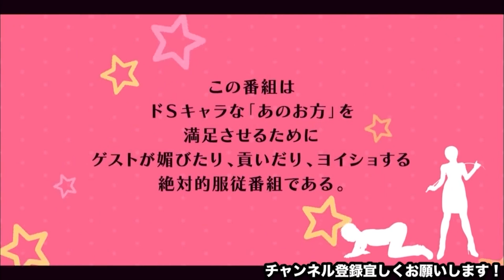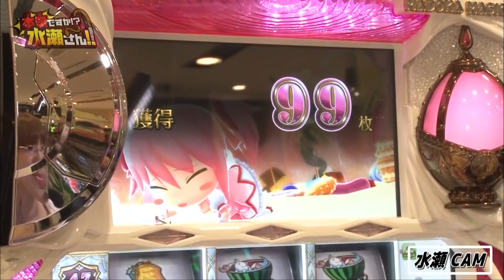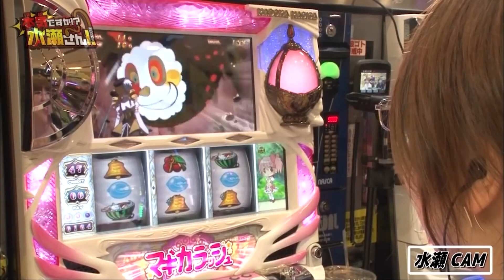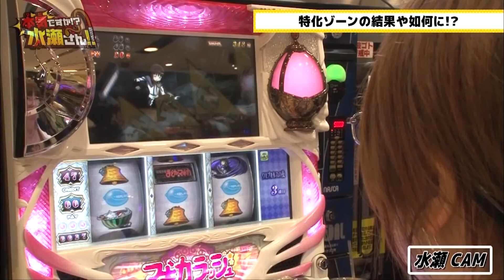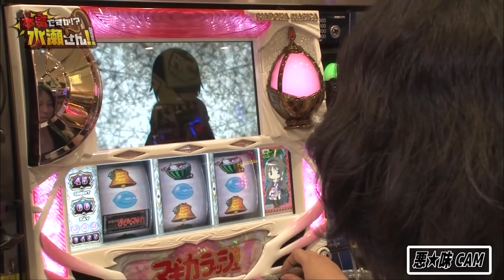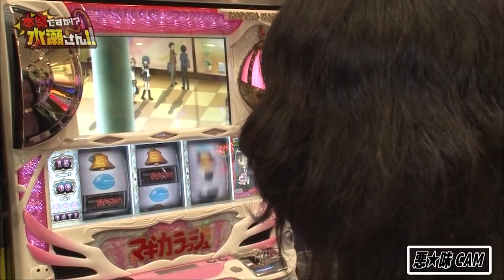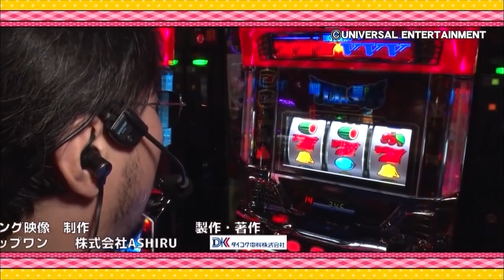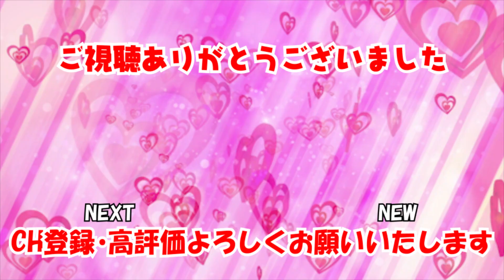《水瀬美香TV冠番組》挙動は良し！水瀬美香＆悪☆味［本気ですか⁉︎水瀬さん! 第30話］【魔法少女まどか☆マギカ】【パチスロ女子】／ サイトセブンクイーン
【本気ですか！？水瀬さん！】
「ドS」キャラの水瀬美香とそんな水瀬美香にご奉仕したい男性ゲストが実戦。ゲストは収支だけでなく、トークや展開・引きの強さで水瀬をおもてなし！

♦実戦ホール：ヒノマル新柏店
♦ゲスト：悪☆味
♦実戦機種：魔法少女まどか☆マギカ

＊＊＊水瀬美香出演最新おススメ番組＊＊＊
【3ケタ確定！？】代打ちゲスト水瀬美香とこの一撃に賭ける！くりとバッチのトレハン第38回～後編～【パチスロ】【スマスロ】【HEY！エリートサラリーマン鏡】

【栗山、再入院するってよ】だからスマスロ全敗女と鏡を打つ！くりとバッチのトレハン第38回～前編～【パチスロ】【スマスロ】【HEY！エリートサラリーマン鏡】

特別番組【貧乏神ペアバトル】
出演者／まりも たなちゅう 岡野陽一 水瀬美香
実戦機種／パチスロ新鬼武者2 花火絶景 GOGOマリン超連撃BATTLE 新世紀エヴァンゲリオン未来への咆哮 Pフィーバーマクロスフロンティア4

＊＊＊＊＊お薦め動画＊＊＊＊＊
【青山りょう・ナツ美出演！】

サイトセブンTV PREMIUM
24時間いつでも見放題！